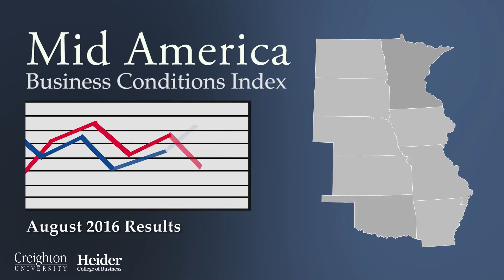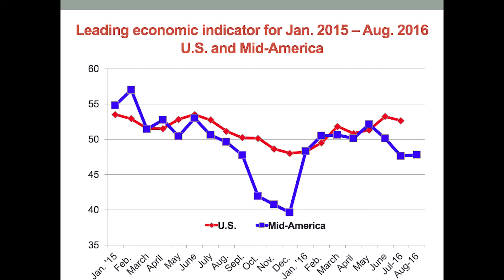Mid-America Business Conditions Index :: August 2016 :: Ernie Goss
Creighton University Economics Professor Ernie Goss discusses the results of the August 2016 Mid-America Business Conditions Index.